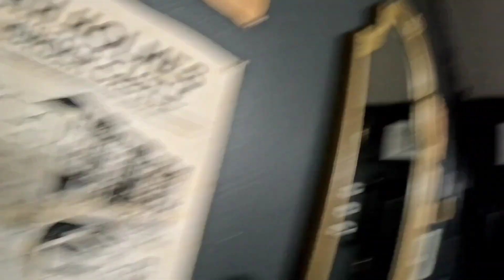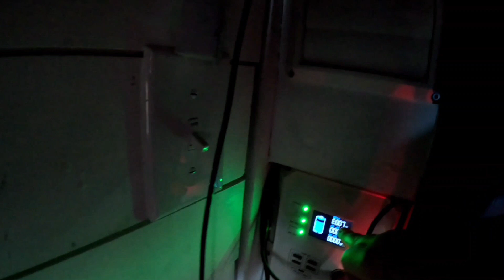Haunted Serial Killer Hotel - H.H. Holmes Jack The Ripper